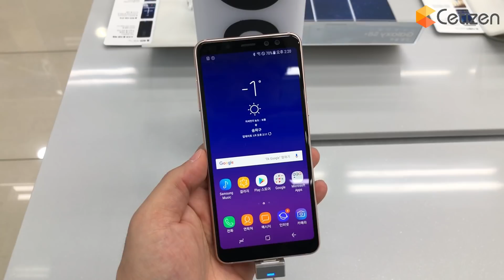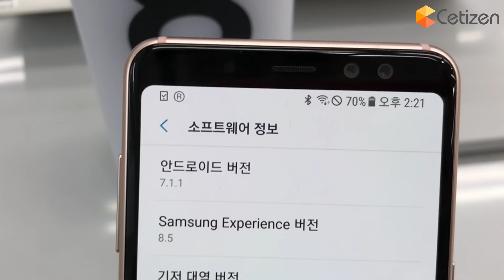갤럭시A8 2018 Hands On